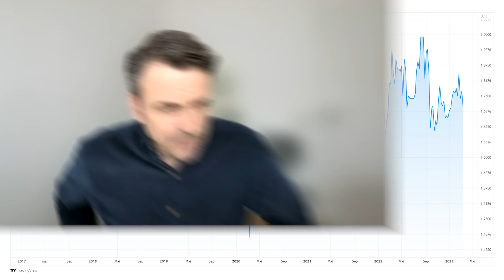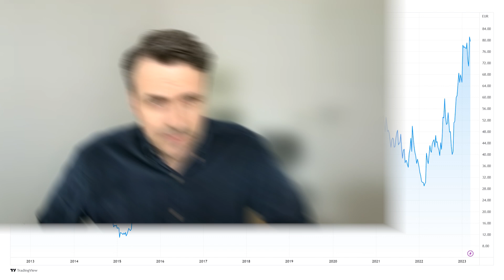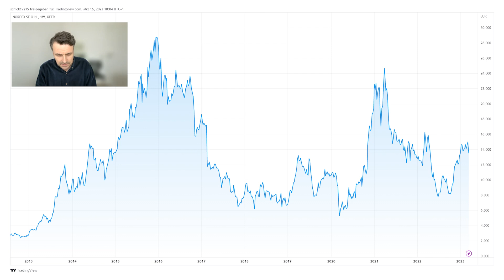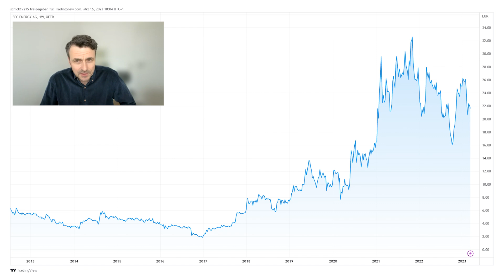ETF: Warum nachhaltige ETFs oft eine Mogelpackung sind – Interview mit Ecoreporter-Chef Jörg Weber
ESG, SRI und Impact Investing – wer sein Geld nachhaltig investieren will, wird zwangsläufig mit diesen Begriffen konfrontiert und steckt dann auch mittendrin im ethisch-ökologischen Finanzdschungel. Die EU-Taxonomie und Offenlegungsverordnung haben es für Anleger nicht einfacher gemacht, nachhaltige Geldanlagen zu erkennen. Das Problem dabei: Nachhaltig ist nicht gleich nachhaltig. Hinter vielen grünen Finanzprodukten lauert das sogenannte Greenwashing.

Wie ihr erkennt, wann eine Geldanlage wirklich nachhaltig ist, welche Fonds und ETFs in puncto Nachhaltigkeit gut abschneiden und welche Impact-Aktien aus den Bereichen Windkraft, Solar und Wasserstoff derzeit einen Blick wert sind – darüber haben wir im Interview mit Jörg Weber gesprochen, er ist Gründer und Geschäftsführer von Ecoreporter.de.

Wichtige Stellen im Video:

00:00 Nachhaltige Geldanlagen: Haben EU-Taxonomie und Offenlegungsverordnung mehr Klarheit für Anleger gebracht?
01:53 Warum das Kürzel „ESG“ bei Fonds und ETFs noch nichts über Nachhaltigkeit aussagt
03:13 EU-Ecolabel für Finanzprodukte soll nachhaltige Geldanlagen kennzeichnen
06:26 Ecoreporter-Siegel für nachhaltige Fonds und ETFs: „Es sind nicht viele, die das Siegel bekommen“
08:38 PAI (Principal Adverse Impact): Was sich hinter dem Kürzel verbirgt
10:26 Nachhaltige Geldanlage: Warum aktive Fonds gegenüber ETFs im Vorteil sind
15:25 Artikel 8 (hellgrün) versus Artikel 9 (dunkelgrün) bei nachhaltigen Fonds und ETFs
17:58 Impact Investing: Wirkungsorientiertes Investieren schließt Greenwashing nicht aus
21:33 Haben Impact-Fonds eine schlechtere Rendite als herkömmliche Fonds und ETFs?
22:44 Erneuerbare Energien: Hat die Windkraft mehr Wachstumspotenzial als die Solarenergie?
26:38 Deutschland hinkt beim Netzausbau hinterher: Blackouts durch Spitzenlast möglich?
29:30 Impact Aktien im Fokus: Orsted, Greencoat UK Wind, Abo Wind
32:47 SMA Solar, Vestas und Nordex Aktie jetzt kaufen?
35:09 Wasserstoff-Aktien: Comeback von Plug Power, ITM Power und Nel Asa Aktie?
38:36 E-Fuels und Verbrenner: Wo synthetische Kraftstoffe künftig eingesetzt werden könnten

Aufzeichnungsdatum: 14. März, 14:00 Uhr (MEZ).

Weiterführende Ratgeber

Was ist Impact Investing?